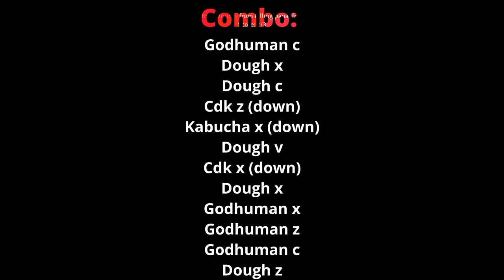DOUGH V2 + CYBORG v4 + Godhuman (KILLS FISH v3) COMBO OP META Combo Bounty Hunting in Blox Fruits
Dough + Cyborg v4 + Godhuman IS STILL META in Blox Fruits PVP Bounty Hunting FUN